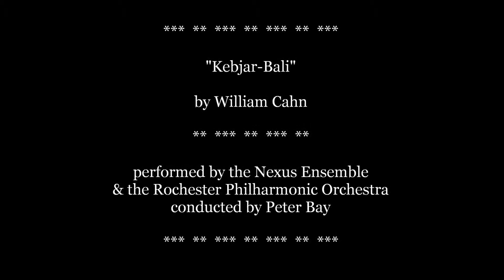William Cahn: Kebjar Bali (Nexus Ensemble & Rochester Philharmonic, Peter Bay)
Bill Cahn, a resident of Bloomfield, New York, was the Principal Percussionist in the Rochester Philharmonic Orchestra from 1968 to 1995, and he has performed as percussion soloist with symphony orchestras and at music festivals throughout the United States and Canada.

He is a founding member of the internationally-acclaimed percussion group, NEXUS, which since 1971 has performed in concerts, music festivals, and on radio and television broadcasts all over the world. As a member of NEXUS, he has performed with the New York Philharmonic, the BBC Symphony, Boston Symphony, City of Birmingham Symphony, Cleveland Orchestra, Hannover NDR Philharmonic, New Japan Philharmonic, Orchestré National de Lyon, and the Toronto Symphony. His performances with NEXUS have been widely recorded on disc, film, and video.

Bill Cahn’s compositions have been performed by the orchestras of Atlanta, Buffalo, Cleveland, Dallas, Des Moines, Detroit, Grand Rapids, Indianapolis, Jacksonville, Memphis, Omaha, Ottawa, Phoenix, Rochester, St. Paul, Tampere (Finland), Toledo, Toronto, Victoria , and Winnipeg. Recordings are available on NEXUS Records.

*My pictures of the temples & shrines of Ubud, Bali